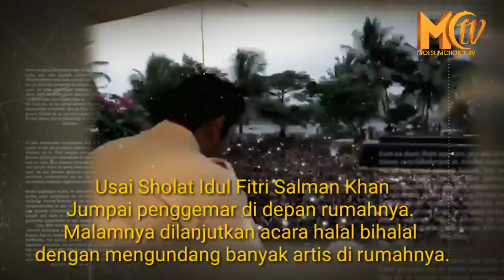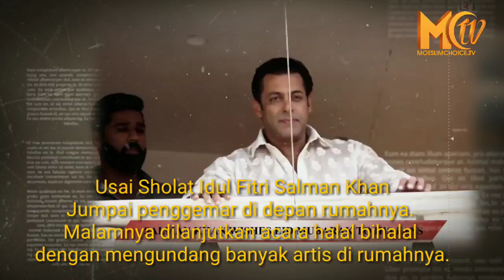SALMAN KHAN HALAL BIHALAL DI APARTEMENNYA